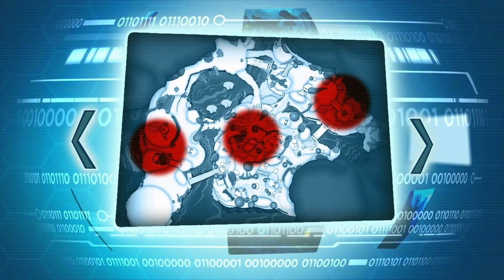Sly Cooper: Thieves in Time Redux Playthrough with Chaos part 16: Prehistoric Times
I do love me a snowy area

Sly Cooper: Thieves in Time is a 2013 platform stealth video game, the fourth and latest title in the Sly Cooper series. Thieves in Time is available on the PlayStation 3 and PlayStation Vita. Though the original series was developed by Sucker Punch Productions for the PlayStation 2, this game was developed by Sanzaru Games, who had previously ported the original games into high-definition versions for the PlayStation 3. The game was teased in these versions, but it was not formally announced until several months later at the 2011 Electronic Entertainment Expo during Sony's presentation on June 6, 2011.

The game, set in a world populated by anthropomorphic animals, follows from the end of Sly 3: Honor Among Thieves. Sly Cooper, a raccoon from a long line of master thieves, will need to reunite with his gang to repair the Thievius Raccoonus, a book chronicling the Cooper family line whose pages have been affected by a villain traveling through time. The player controls Sly, Bentley, Murray, Carmelita Fox, and Sly's ancestors, using their skills to pull off heists and reveal who is putting the Cooper history in a jam.

Sly Cooper: Thieves in Time was met with a generally positive critical reception upon release. It was well-received for its amount of content, graphics, writing, as well as the utilization of the Cross-Buy program. However, the return of the previous entries' stealth platform genre in the context of video games at the time, the sections for characters besides the titular protagonist, and the mini-games divided reviewers. Of wide condemnation were the loading screens, which were perceived as common and excessively long.